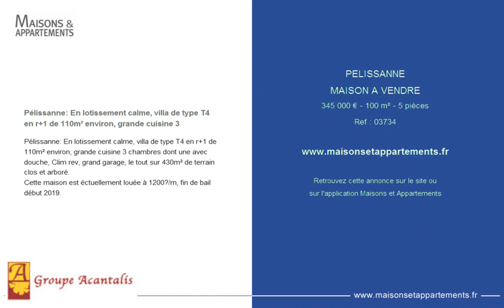PELISSANNE - MAISON A VENDRE - 345 000 € - 100 m² - 5 pièces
Référence : 03734

Pélissanne: En lotissement calme, villa de type T4 en r+1 de 110m² environ, grande cuisine 3
Pélissanne: En lotissement calme, villa de type T4 en r+1 de 110m² environ, grande cuisine 3 chambres dont une avec douche, Clim rev, grand garage, le tout sur 430m² de terrain clos et arboré.
Cette maison est éctuellement louée à 1200€/m, fin de bail début 2019.

Cette annonce vous est proposée par l'agence ACANTALIS - IMMOBILIERE DE LA REPUBLIQUE